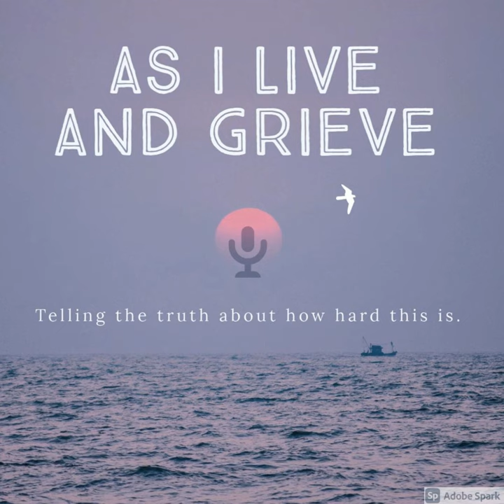Grief After a Violent Death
IN MEMORY OF CHRISTOPHER JONES

Summary:
Grief is devastating in and of itself. Imagine though losing a loved one through violence - violence on the streets, in your own neighborhood, across the street from your own house, while you watch helplessly. Sirena Cotton relives that today in our conversation.

Episode Notes:
Sirena Cotton's strength is evident in our conversation. Though this traumatic death of her son was years ago it remains vivid in her memories. Sirena has moved through her grief with increasing passion, a passion that now is living in her community as a legacy to her son. ROC the Peace was formed by Sirena and its members participate routinely in community efforts for awareness and change. In addition, Sirena spearheads a youth version for those children who have lost parents or siblings to street violence. She speaks in schools, meets with local politicians and she is involved in almost every community effort to reclaim the streets and regain a more peaceful community for everyone.

Facebook:  As I Live and Grieve